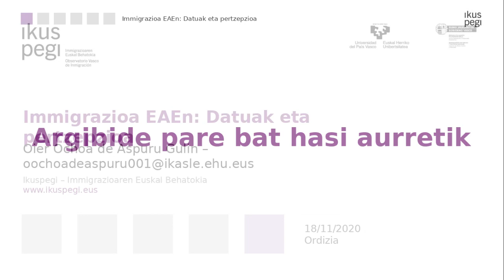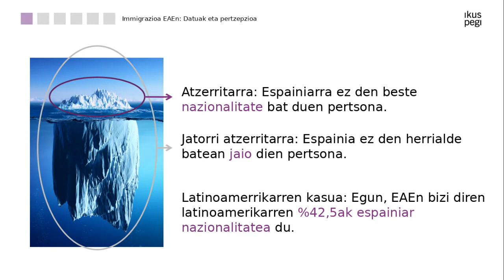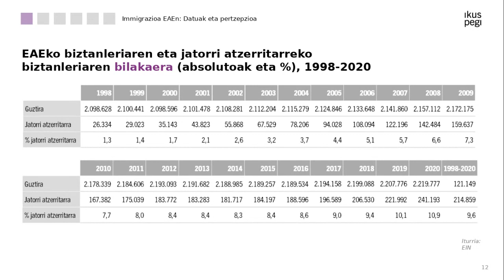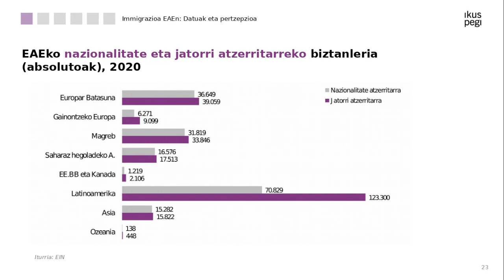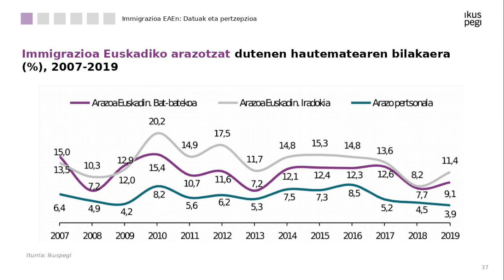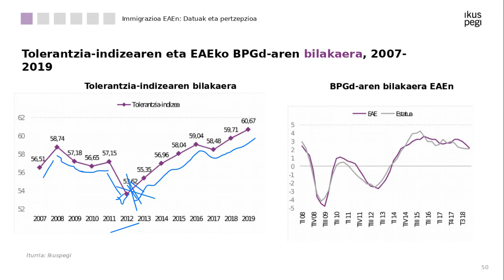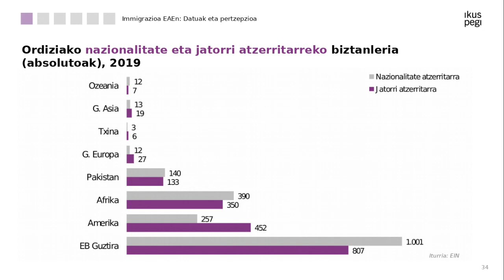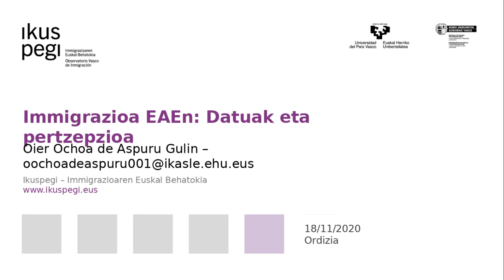Atzerritar jatorriko biztanleak Ordizian eta EAEn: datuek zer diote?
Ikuspegi, Inmigrazioarten Euskal Behatokiko Oier Ochoa de Aspuru kideak eskainitako hitzaldia.